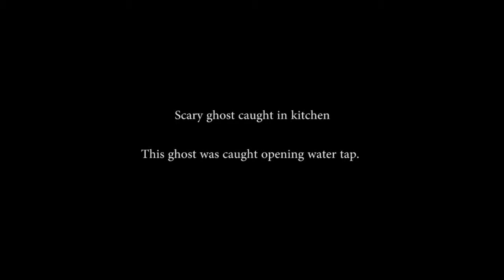GHOST CAUGHT ON TAPE IN KITCHEN!! Ghost opned water tap!!